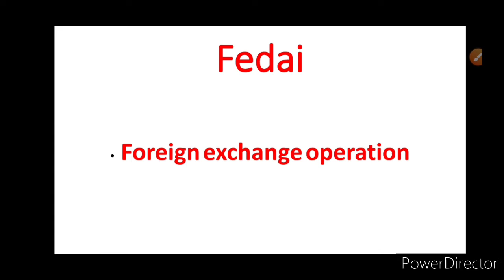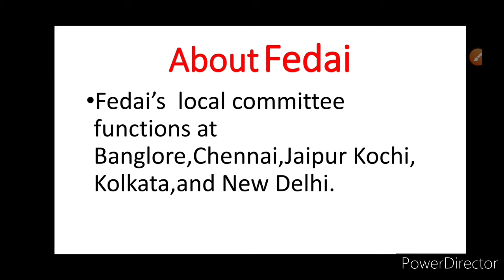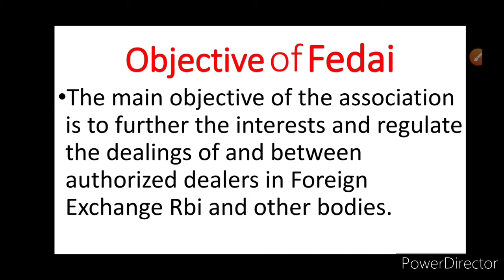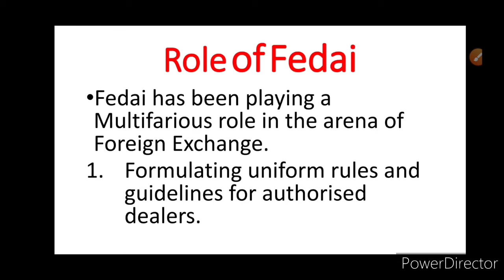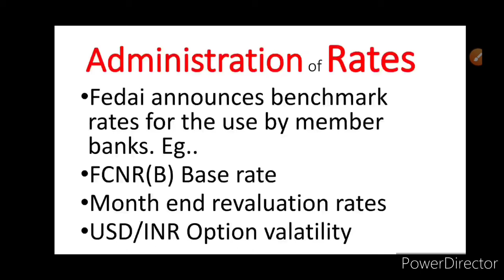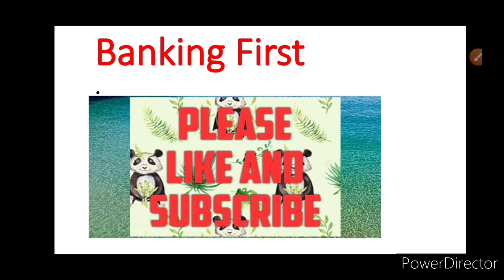FEDAI,ROLE OF FEDAI,WHAT IS FEDAI IN HINDI,BANKING FIRST,FULL FORM OF FEDAI,SRO,FULL FORM SRO,JAIIB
What is Fedai?. Fedai, all about Fedai,Full Form of Fedai..Benchmark Rates,Administration of benchmark rates,regional committee of Fedai,What is Foreign exchange dealers association of India,Fedai Foreign Exchange Dealer's Association of India,Headquarter of Fedai,When Fedai Established?,Fedai SRO,Role of Fedai,Management of Fedai